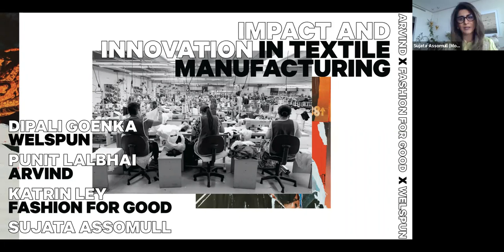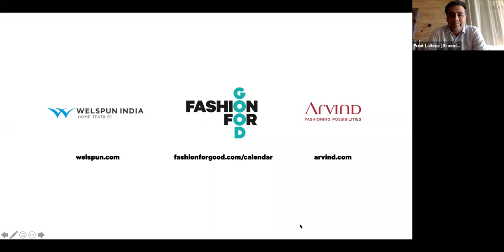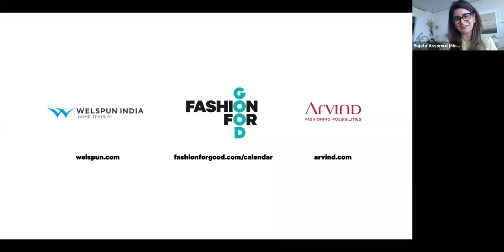Impact and Innovation in Textile Manufacturing with Welspun & Arvind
A recording of our recent webinar where we explored the role of innovation in the textile manufacturing sector through COVID-19 and beyond.

The widespread shutdown across all industries, brought about by the pandemic, has resulted in the first-ever temporary halt in production for textile manufacturers.

As the existence of the fashion industry as we know it is challenged, in this webinar we explore the role of innovation in managing and addressing current issues as well as the impact on the sustainability targets set by leading manufacturers.

We brought together fashion journalist and author Sujata Assomull in conversation with the driving force behind Arvind Limited’s sustainability initiative, Executive Director Punit Lalbhai, and two of the fashion industry’s foremost female change-makers, Dipali Goenka, CEO and Joint Managing Director of Welspun and Katrin Ley, Managing Director of Fashion for Good, to hear their thoughts and insights on the impact of innovation in the textile manufacturing sector.